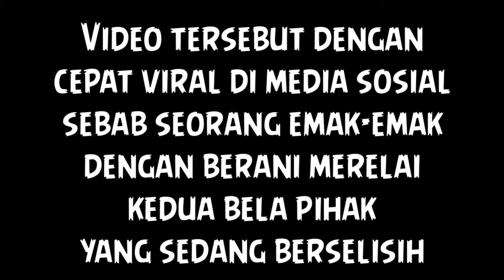VIRAL, AKSI EMAK-EMAK MELERAI PERKELAHIAN MENGGUNAKAN SAMURAI